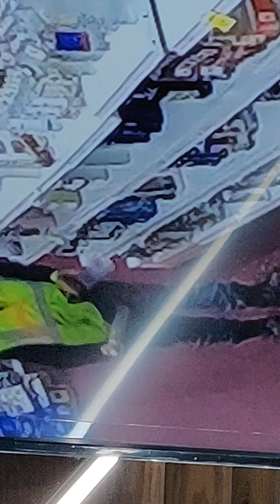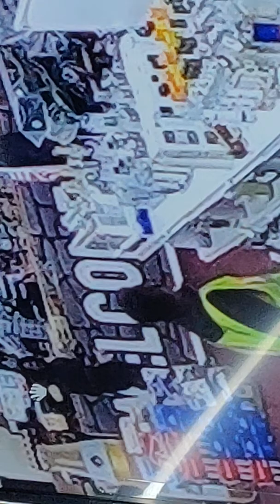Shoplifter try to still new ciroc white grape 2. Black Boys 1is trying to talk to cashier n 2nd one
Black male stilling ciroc white grape 750ml cops looking for him